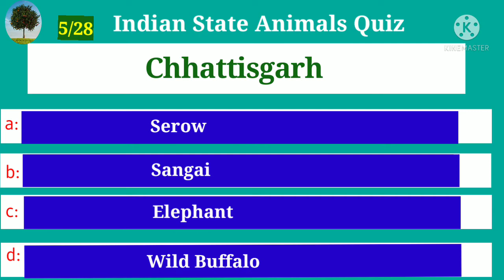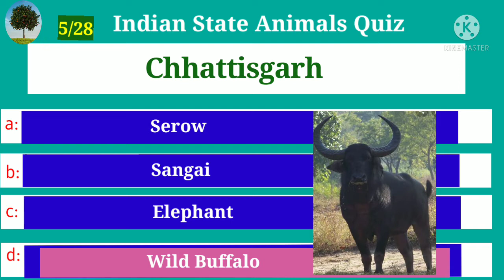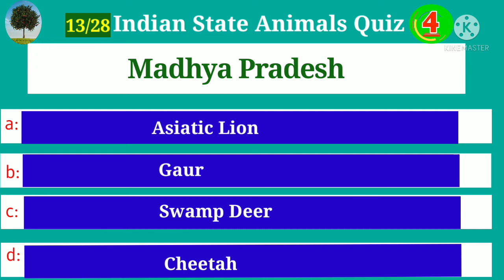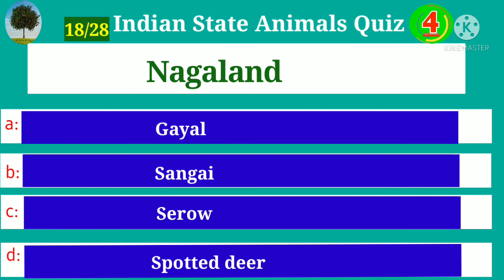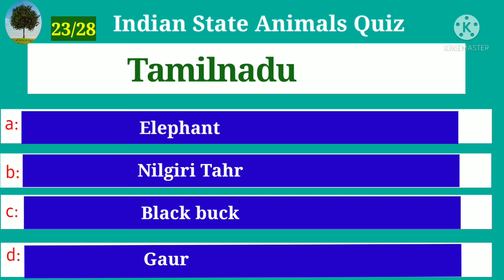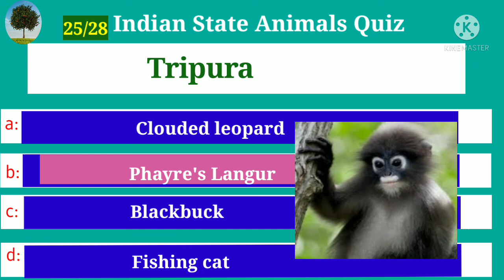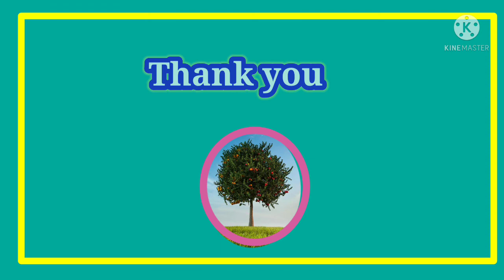State Animals of India | Indian State Animals name |State Animals of Indian States |28 Quizzes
State Animals of India |Indian State Animals name |28 State Animals Quiz |State Animals of Indian States |anjali_ransingh #